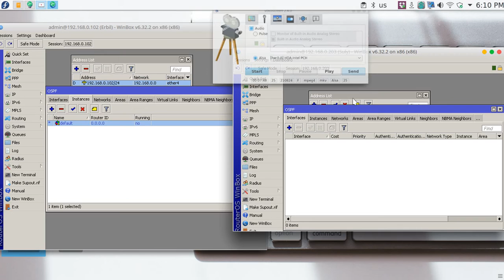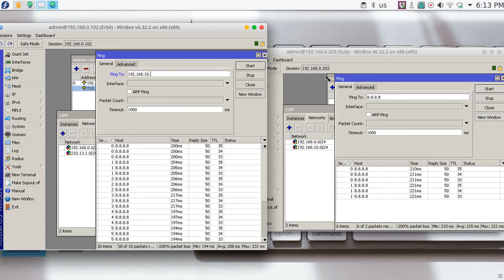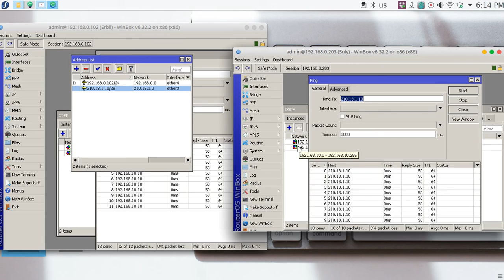44 MTCNA Mikrotik OSPF